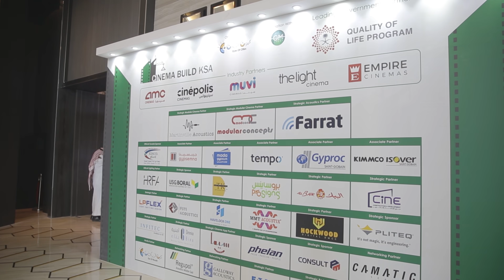Cinema Build KSA 2020 Highlights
The second edition of Cinema Build KSA Forum took place in Fairmont Riyadh, Saudi Arabia in February 2020. The event is organised by Eyes of Cities in association with The Great Minds Group and supported by the Quality of Life Program, as one of the Saudi Vision 2030 realization programs. Building and developing the cinema sector in Saudi will for sure enhance the quality of life of individuals and families.

The agenda of the forum was designed to shed light on the most important topics related to building cinematic projects in the Kingdom while keeping pace with international standards of cinema.